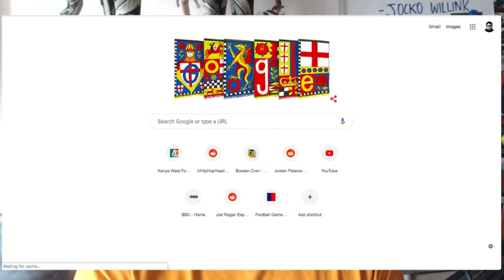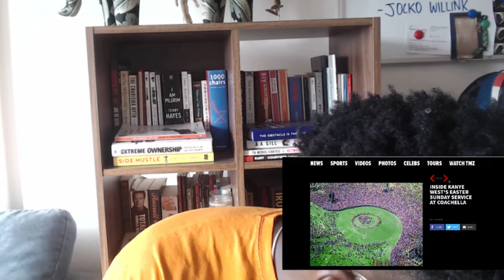The Agostinho Zinga Show #182 | "Change"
Agostinho rambles about crazy Easter weekend parties, what it takes to be great, Kanye West Sunday Service at Coachella, plus-size models running 10k in underwear and more...